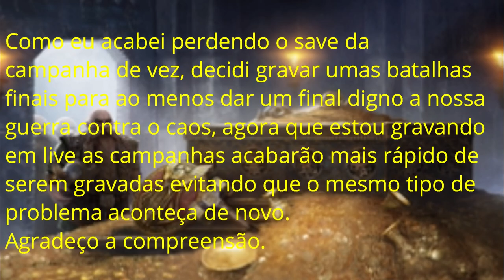ÚLTIMOS CONFRONTOS COM O CAOS! - Tilea(Leonardo) - (TTWH2 - ME) #14